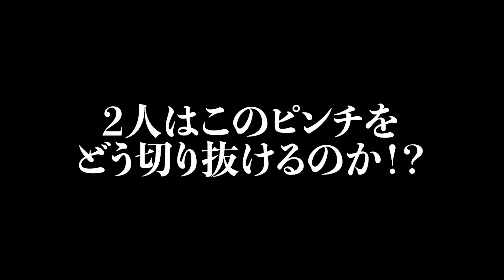【ワーストボール！！】姉弟の絆はいかに！？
★本 明夏プロ・本 大志のInstagramはこちら！

【Green Scope】
東家商店よりご購入いただけます！
※横浜本牧インドアゴルフ練習場でも販売しております
商品価格：4,980円(税込)

【クラブモーションナビゲーター】
※横浜本牧インドア練習場でも販売しております
商品価格：19,800円(税込)

【Bunchin】
商品価格：5,980円(税込)

■過去の人気動画はこちらから

※今までで一番重要。飛ばしの仕組みを理解したい人は必ずこの動画を観てください。なぜチーム井上のジュニアやプロが軒並み飛ぶのかの「秘伝ソース」はまさにこれです【井上透】【ドライバー】【ゴルフ】

東大ゴルフ部の教科書　「飛ばす！」
その他多数

■HP
横浜本牧インドアゴルフ練習場